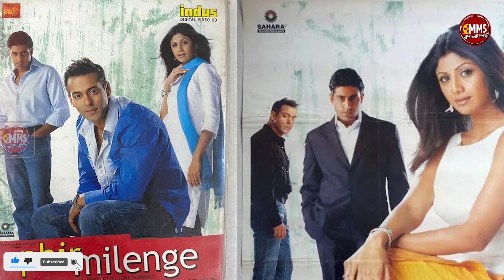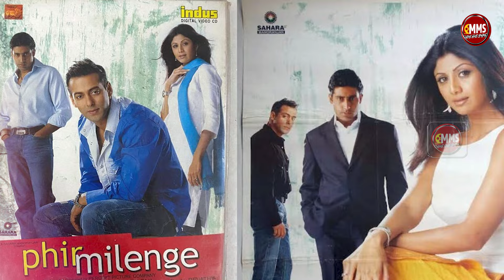Jigra : The Brave Official Trailer Story | Salman Khan, Rashmika & Govinda | Sikandar Movie Trailer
Rahul Gandhi, abhisar sharma, ajit anjum, ravish kumar, news 24, ndtv, aajtak, deepak sharma, india tv, abp news, dhruv rathee, bjp, congress,

anant radhika wedding video, radhika merchant

Bollywood, bollywood updates, bollywood news, bollywood htv, sonakshi sinha, sonakshi sinha and zaheer iqbal,
tkss today episode,study motivation,workout motivation,the kapil sharma show ep 342,the kapil sharma show new season,motivational,motivational workout speech video,
gadar 2
deol family rajveer deol upcoming movie rajshri films

Dharmendra Song, Dharmendra Grandson Wedding, Dharmendra Son, Dharmendra Family, Sunny Deol Son Marriage, Sunny Deol Son Wedding,  Karan Deol Roka Ceremony, Sunny Deol Son,